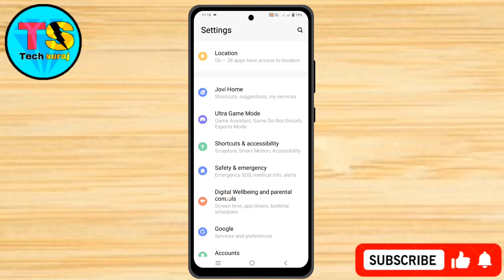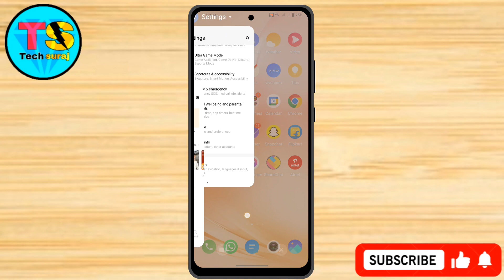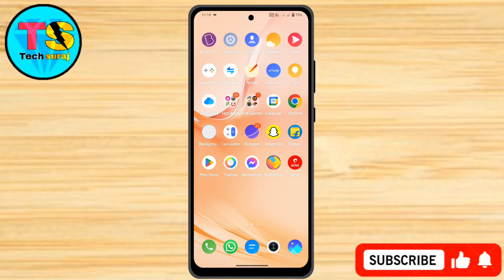IQOO Z9 5g Me Side se Back Kaise Kare // How To Side Back Button In IQOO Z9 5g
iqoo z9 5g ko side se back kaise kare, Vivo mobile back button change,
iqoo z9 5g side se back kaise kare, how to back button change in iqoo z9 5g,